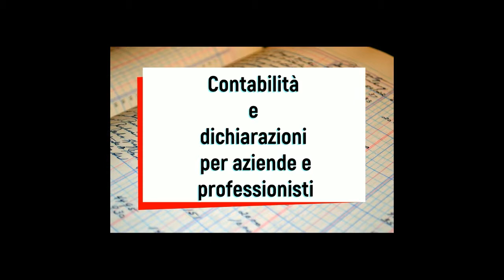Acconto IVA al 27 Dicembre - cos'è , come calcolarlo e come versarlo - Subtitle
Seguimi anche su:
Sito Internet 👇

Note legali: Tutti i video, gli annunci, i post, altre notizie o informazioni, e non solo limitati a questi dati, che vengono pubblicata sulla pagina Facebook, sul sito internet e/o su YouTube, sono da intendersi solamente a scopo di intrattenimento del pubblico. Pertanto tutte le informazioni legali, fiscali, commerciali e/o di natura contabile che vengono pubblicate non sostituiscono quelle fornite dal Consulente contabile, Consulente fiscale, Consulente aziendale, Commercialista o Avvocato o chiunque altro soggetto che segue la posizione del visitatore del mio sito internet, pagina Facebook o canale YouTube. Invito inoltre tutti quanti a visitare anche il sito internet istituzionale dell’Agenzia delle Entrate per avere più chiarimenti ed informazioni più dettagliate e aggiornate.

Tutti gli iscritti che verranno sorpresi a commentare in maniera volgare, indecente o che usano parole non conformi allo standard del mio canale o che semplicemente useranno dei termini che non sono considerati interessanti saranno prontamente ed immediatamente bloccati dal canale ed inoltre gli sarà impedito di commentare i video.